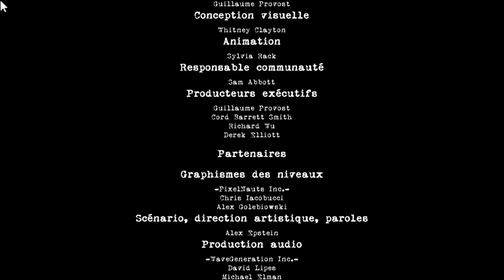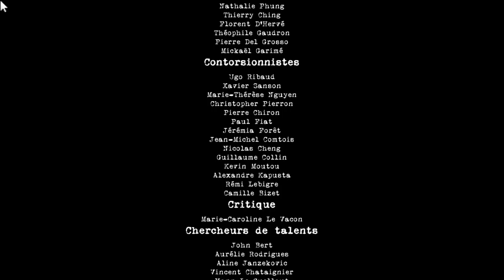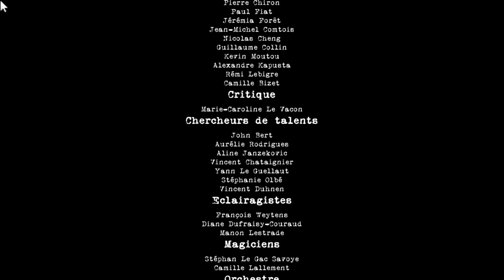CONTRAST ( Compulsion games inc. 2013 walkthrough Part 2 - Version Francaise)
Click on the Like Button if you enjoyed the video